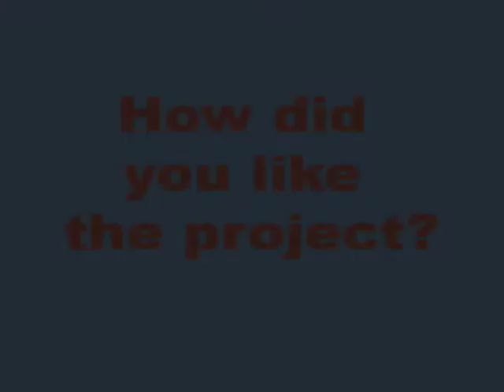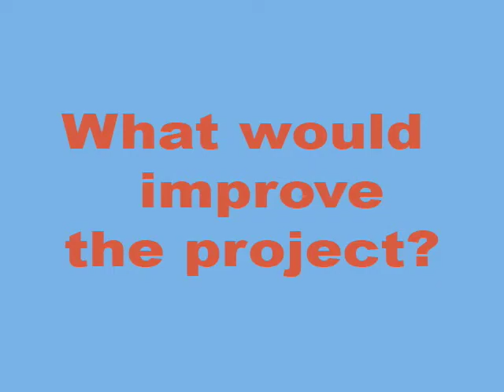PND Student Clips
After the Peoria Notre Dame students finished their four week graphic design project on raising awareness about water issues, they commented on how it went.